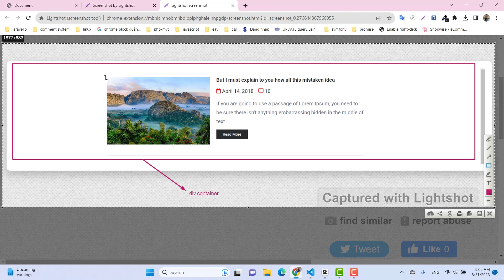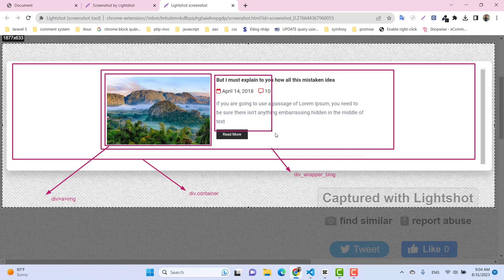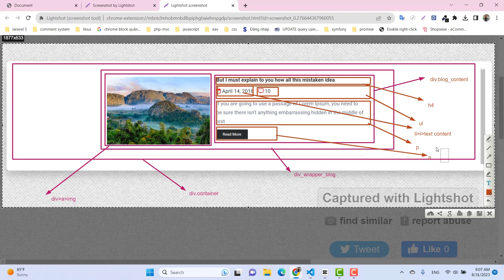101. Dự án thực chiến 3: Phân tích cấu trúc html cho blog